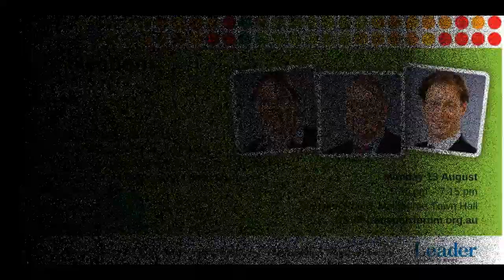Melbourne Town Hall David Davis -closing remarks